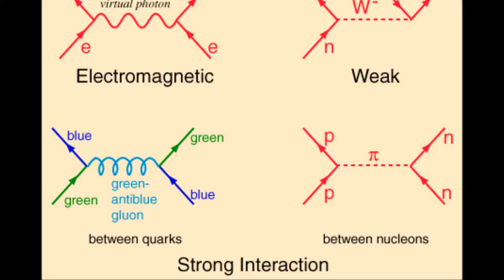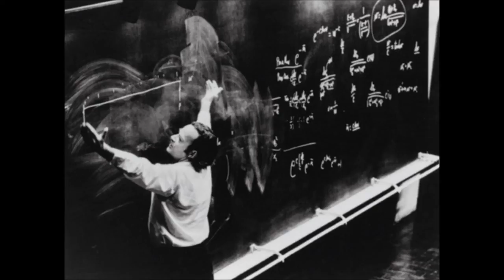Michael Gandolfi (QED: Engaging Richard Feynman)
Song of the Universal is the second part of Gandolfi's orchestral/choral work entitled QED: Engaging Richard Feynman.  It is based on the book QED: The Strange Theory of Light and Matter.  Seems like a strange subject for a large scale choral composition, but the music succeeds at providing a colorful and accessible listening experience.

Performed by Robert Spano and the Atlanta Symphony Orchestra and Chorus